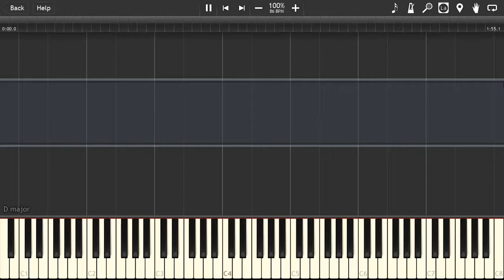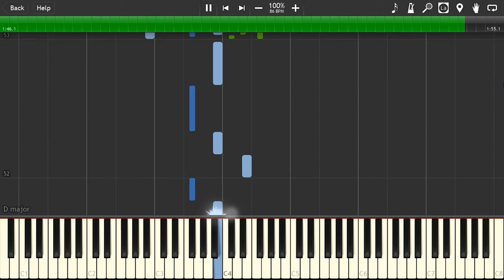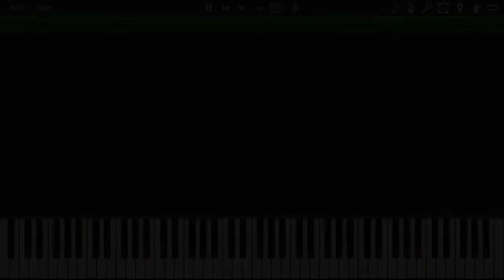Gingitsune (ぎんぎつね) - Wasureenai Kioku (忘れえない記憶) [Piano Tutorial] (Synthesia)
Have fun! Enjoy the song and don't for get to share this song.